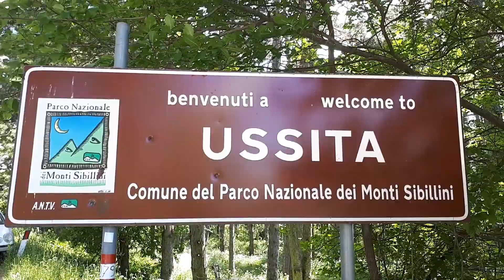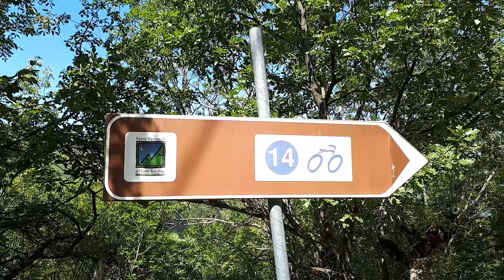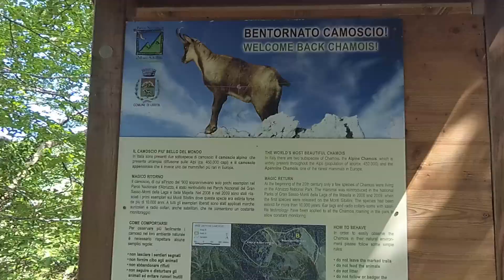Trekking alla Cascata delle Callarelle | Ussita | Parco Nazionale Monti Sibillini (Video Guida)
La Cascata delle Callarelle si trova nel Comune di Ussita, sotto il maestoso Monte Bove, nella Val di Panico. Si tratta di un sentiero trekking di 3/4 chilometri, a seconda da dove si desidera partire, immerso in uno splendido scenario del Parco Nazionale dei Monti Sibillini.
Seguite i suggerimenti che vi fornisco in questo video perché durante il percorso non ci sono indicazioni e spesso ci si trova di fronte a dei bivi.